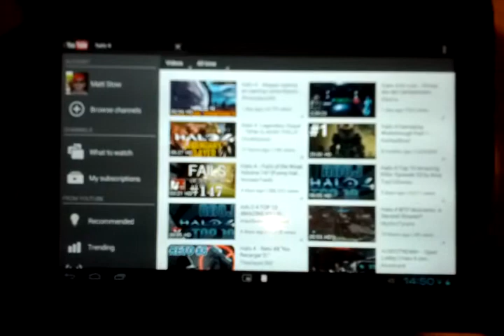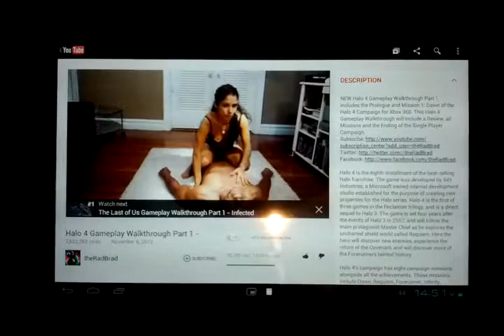YouTube plays the wrong videos on hotel's Wi-Fi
Here I tried to watch some Halo 4 gameplay and got a sex position instructional video